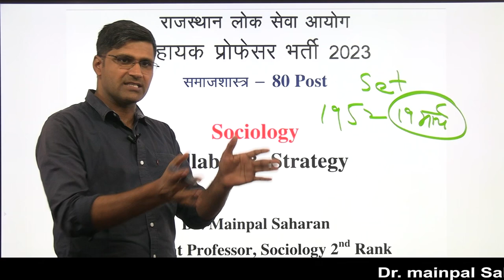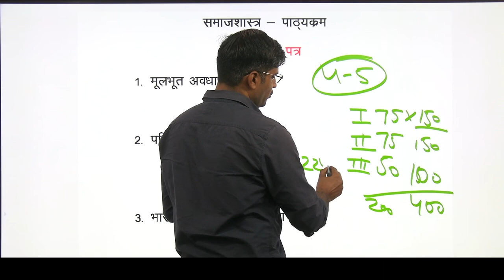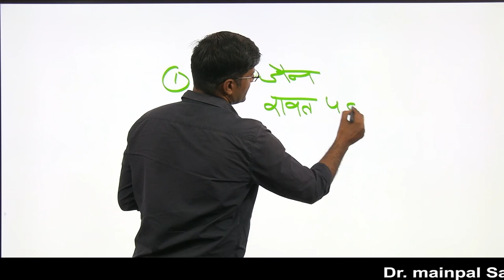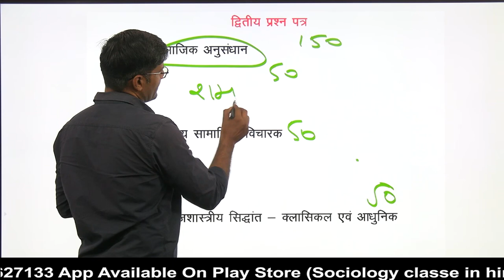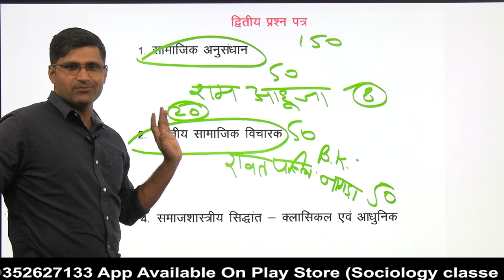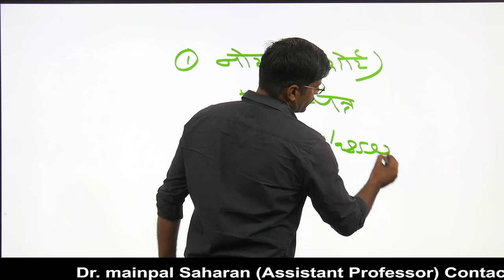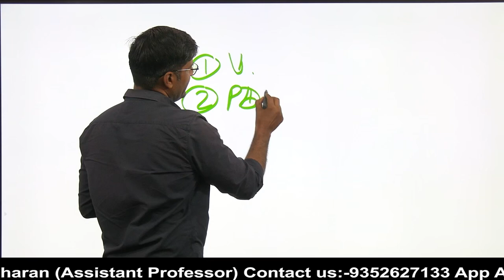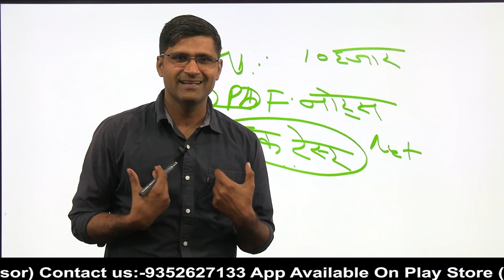RPSC Assistant Professor Sociology 2023 - SYLLABUS AND STRATEGY By Dr. Mainpal Saharan